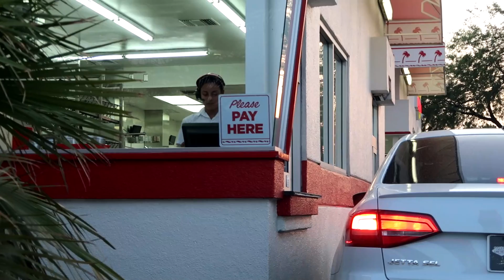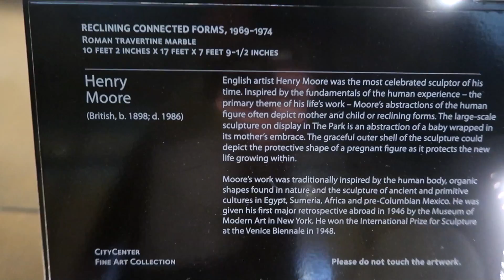In-N-Out Las Vegas (LADIES!)